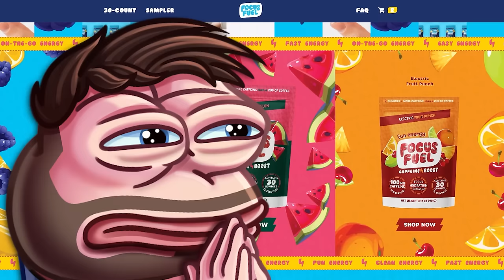The Coolest Looking P̶o̶k̶e̶m̶o̶n Pal! - Palworld Episode 8